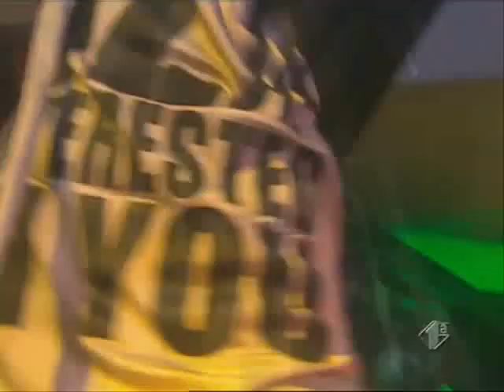34# Antonella e Emma ballano in discoteca